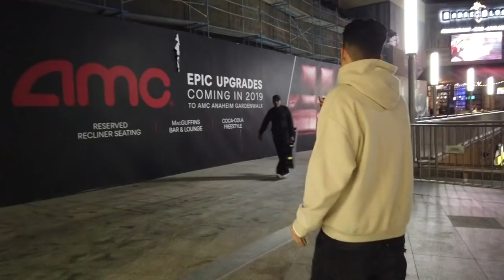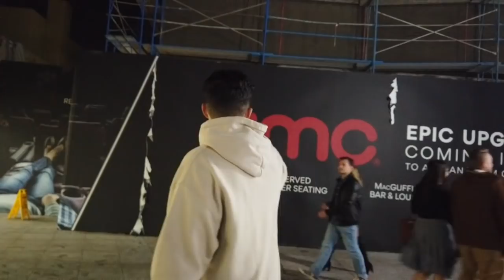quick interview?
vid creds @Michael.vargas_